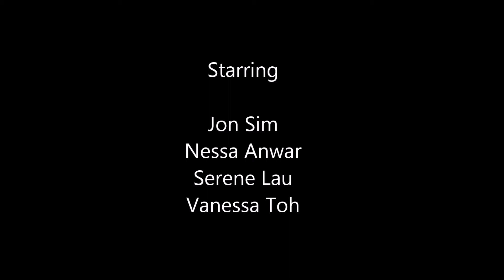鸡饭 Ji Fan short film teaser trailer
At the intersection where art meets life lies Ji Fan, a short film about the relationship between a Malay female corporate lawyer and a Chinese male chicken rice seller. Set in modern-day Singapore where the culture of materialism and superficiality pervade, Ji Fan is a social commentary masquerading as a pedestrian love story.

Starring: Jon Sim ('Kiat'), Nessa Anwar ('Lydia'), Serene Lau ('Ma') and Vanessa Toh ('Ji Min').

Director: Lee

Produced by: ChilliFish Productions

Year: 2015

Runtime: 28mins